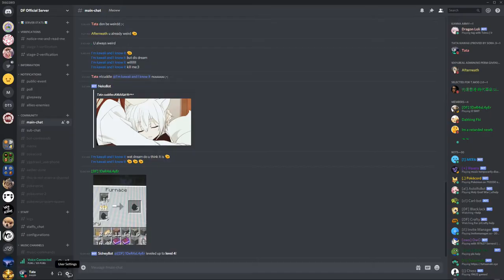Making a nether portal without diamond pickaxe challenge (requested by Vc)